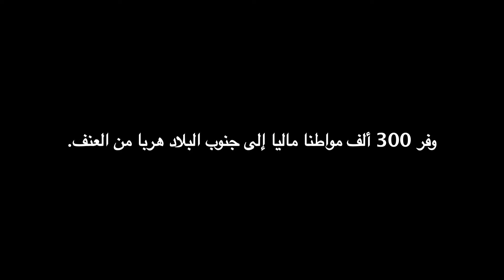مالي: البحث عن الأمن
تشرد الألاف من الناس في تيمبوكتو بشمال مالي عندما دخلت مجموعة متمردة إلى البلدة وسيطرت عليها. وعندما هددت المجموعة المتمردة بتجنيد الأطفال في صفوفها، حزمت الأسر ممتلكاتها وفرت بحثا عن بقعة أكثر أمنا